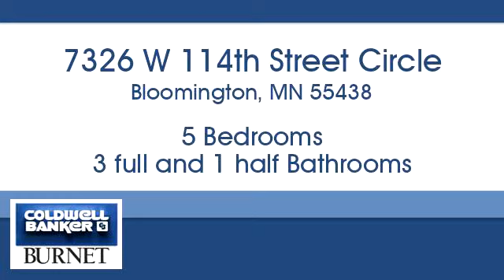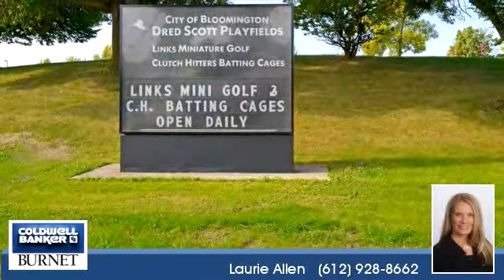Homes for sale - 7326 W 114th Street Circle, Bloomington, MN 55438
Bedrooms: 5
Bathrooms: 3 full and 1 half
Square Feet: 4051
Price: $549,900

For more information about this property, please contact Laurie Allen at or . You can also text 5377767 to 67299.

7550 France Ave. S